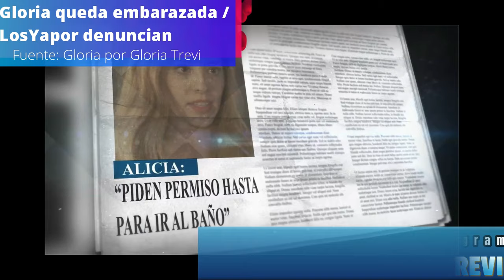340 - Gloria queda Embarazada // los Yapor levantan denuncia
Fuente: “Gloria Trevi: el misterio revelado”
Autora: Ximena Diego
editorial: random house español
Año: 2003

Utilizando como base, todas, si no es que la mayoria de las fuentes literarias que hay relacionadas al caso, se presentaran relatos directamente tomados del los libros de Gloria Trevi, Aline Hernandez, Karina, Yapor, Claudia de Icaza, Christopher Mcdougall, Ximena Diego y sabina Berman y los que se sumen con el tiempo.